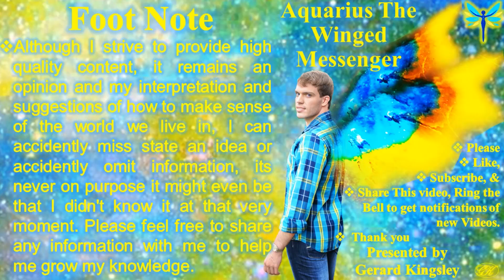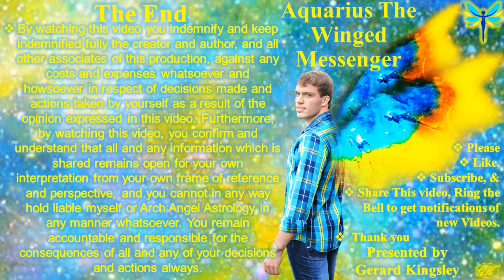My year 2022 Slideshow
Watch this space for even more detailed episodes then the introduction series,

life coach,
personality profiling,
medieval astrologer,
traditional astrology,
planetary magic,
zodiac signs,
zodiac sign,
astrology chart,
new moon wishes,
Arch Angel Astrology & Numerology,
Archaic Privy Centre of Healing,
Life Coaching with Gerard Kingsley,
life purpose,
zodiac signs,
the zodiac signs,

life mapping,

relationship,reiki,

image consulting,
parent child session,
Baby Planing,

Sacred geometry,

Introduction keywords

essential dignities astrology,
? in Love,

Psychic Personality
life coach,
personality profiling,
image consulting,
medieval astrologer,
traditional astrology,
planetary magic,
zodiac signs,
astrology chart,
new moon wishes,
Archaic Privy Center of Healing,
life purpose,
life mapping,
Baby Planing,
relationship coach,
parent child session,
career guidance,
Sacred geometry
aries sign,
aries traits,
aries zodiac sign,
life coach,
personality profiling,
medieval astrologer,
traditional astrology,
zodiac signs,
life purpose,
the zodiac signs,
Personality types,
Aries in Love,
aries careers,
essential dignities astrology,